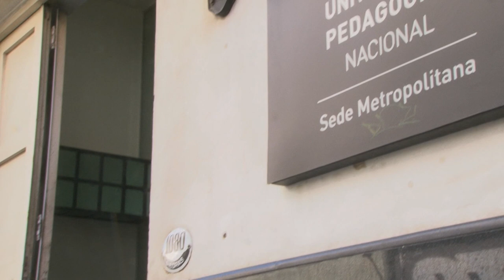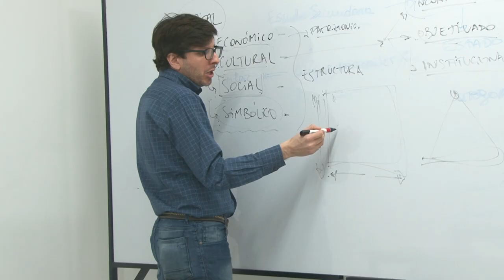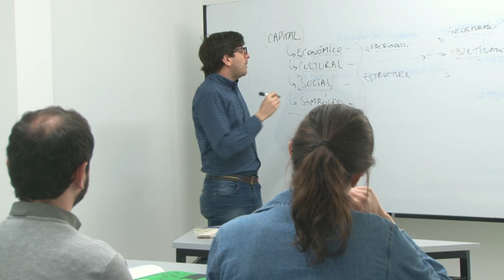SOMOS UNIVERSIDAD | UNIPE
A más de 70 años de la Gratuidad Universitaria, la UNIPE implementa el sistema de gratuidad para estudios de posgrado. La universidad pública facilita la formación continua de los docentes, mejorando el sistema educativo.